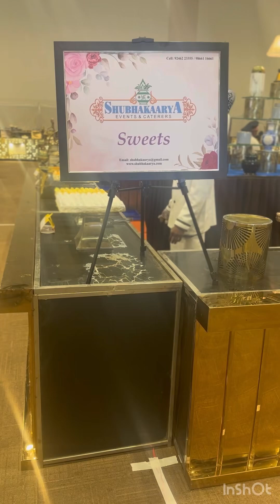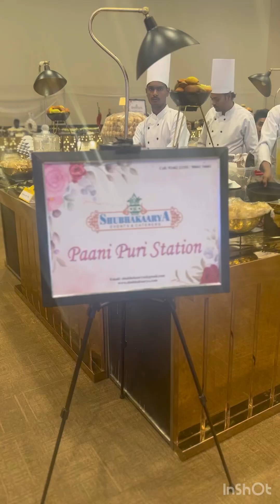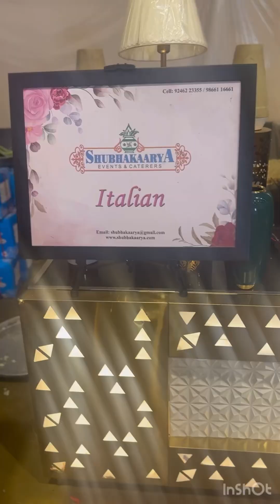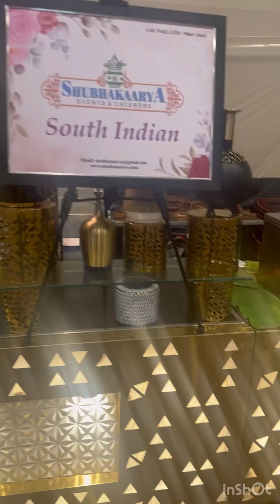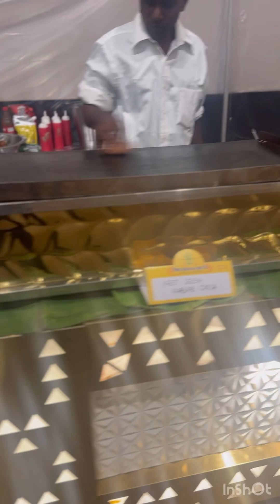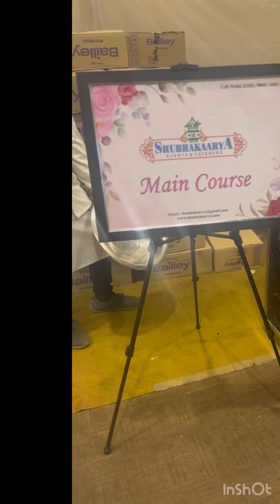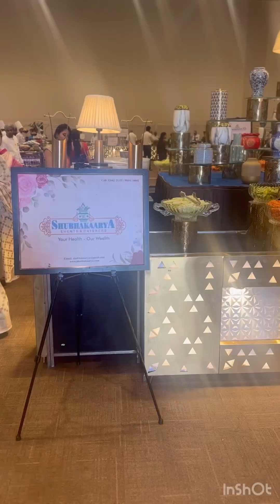Shubhakaarya Catering Event @ JD Convention, Shamshabad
Catering services offered by Shubakaarya Events & Caterers